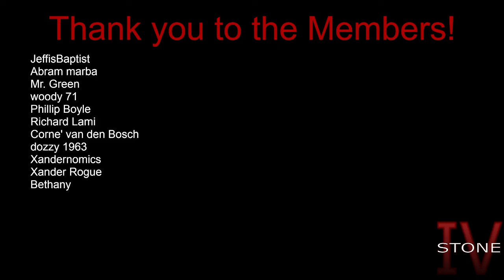Bad Tide Diversion & Coffee | Timberborn 1639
Meander Map on Hard Mode!